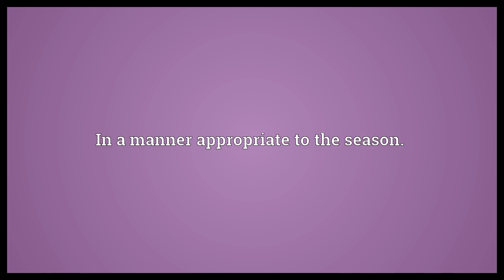Seasonably Meaning | Wordogram